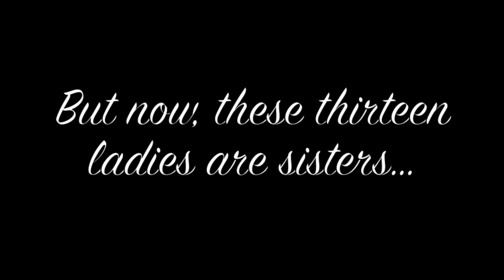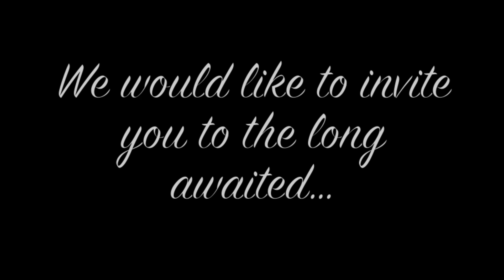Tau Theta Pi: Lambda Class Formals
Formals will be located at La Mirada Golf Course, doors open at 9:30PM and presents will start at 10PM! See you there.